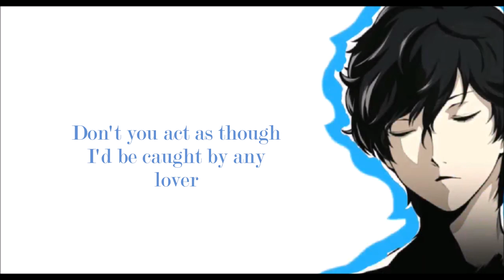*Choose Me!!* {Sarai the cat vs ann}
Hey everyone, hope you like this little project I made, staring Sarai the cat! and ann from persona 5. and of course their senpai joker. please sub for more awesome videos like this!